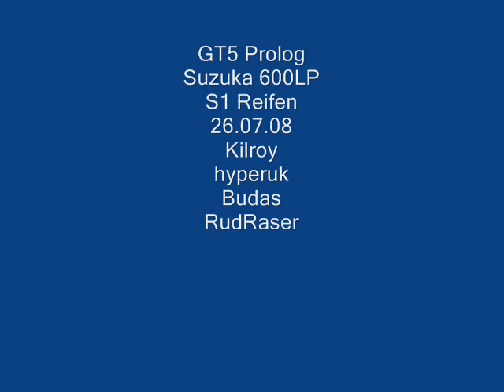GT5Prolog 26.07.08 Suzuka 600PP No.4 S1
Kilroy / Subaru WRX STi 07
vs
RudiRaser / Subaru WRX STi 07
vs
hyperuk / Audi R8